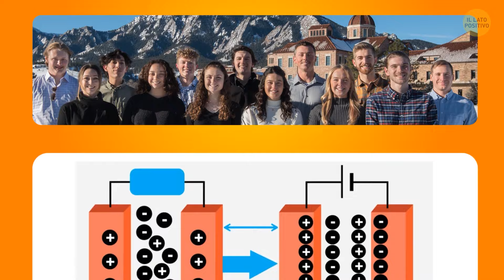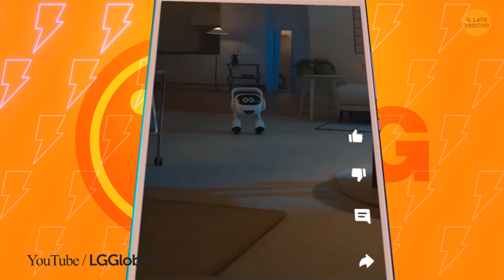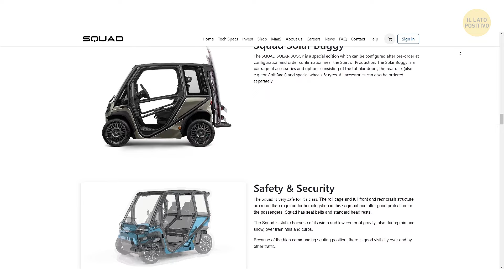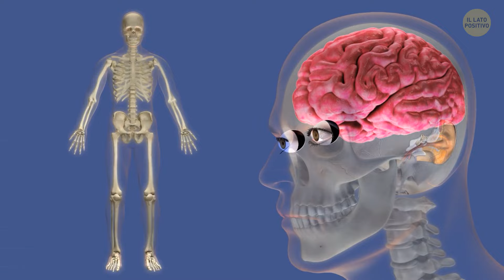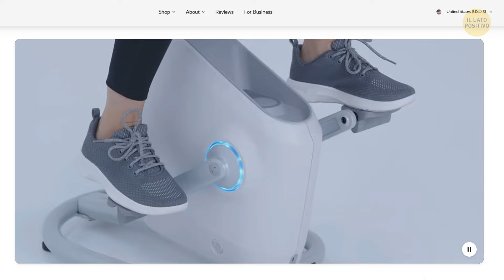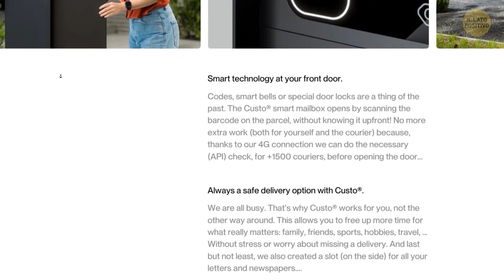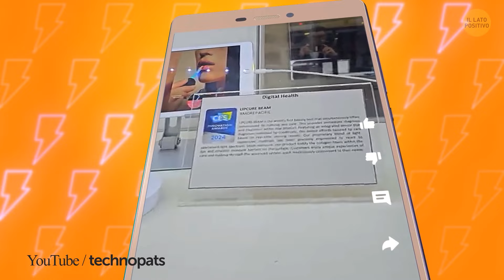Scienziato Indiano Crea Tecnologia per Ricarica Ultra-Rapida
Uno scienziato indiano ha sviluppato una nuova tecnologia straordinaria chiamata Hypercharge che potrebbe cambiare il modo in cui ricarichiamo i nostri telefoni. Con Hypercharge, il tuo telefono può ottenere una batteria completamente carica in pochi minuti invece che in ore. Questo metodo di ricarica rapida è estremamente efficiente, il che significa meno tempo di attesa per ricaricare il tuo dispositivo. I telefoni Hypercharge sono progettati per gestire questo incremento rapido senza surriscaldarsi. È la ricarica rapida spiegata nel modo più semplice: più potenza, meno tempo!